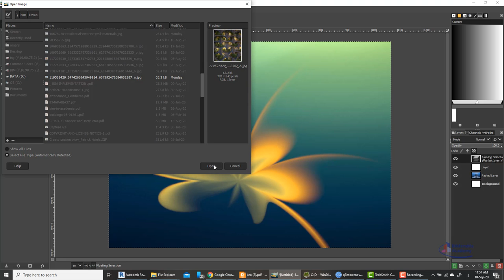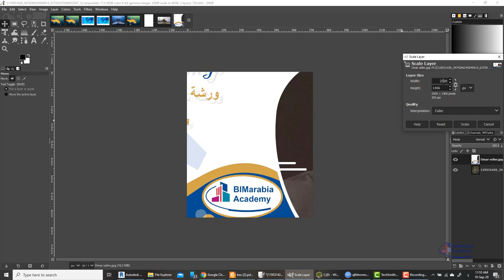فتح صورة على برنامج الجيمب